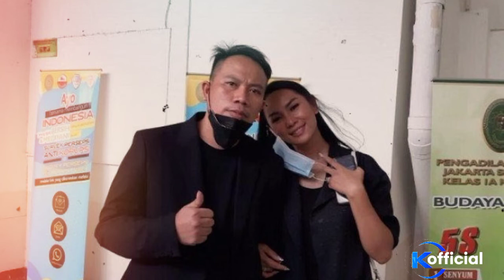Vicky Kaget saat Tahu Alasan Ayah Kalina Tak Beri Restu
Vicky Prasetyo masih berjuang agar pernikahannya dengan Kalina Oktarani bisa berjalan meski tertunda. Ia menyebut ada syarat administrasi yang belum terpenuhi dari pihak calon mempelai wanita.

Ternyata Kalina Oktarani belum bisa mendapatkan tanda tangan sang ayah untuk surat keterangan wali nikah.

Tidak mau tinggal diam, Vicky Prasetyo berusaha membantu kekasihnya itu untuk mendapatkan restu dari orangtuanya. Ia berencana untuk bertemu dengan calon mertuanya itu.